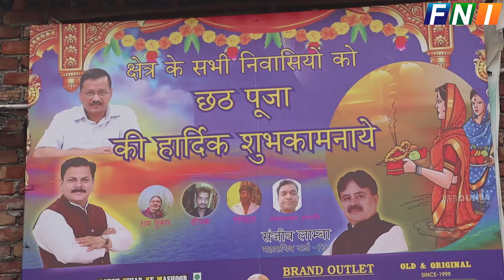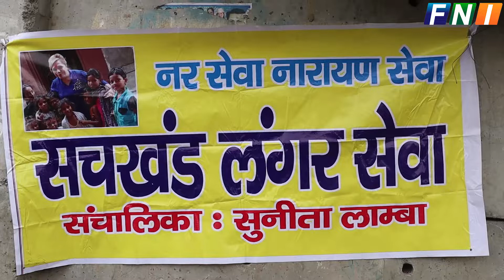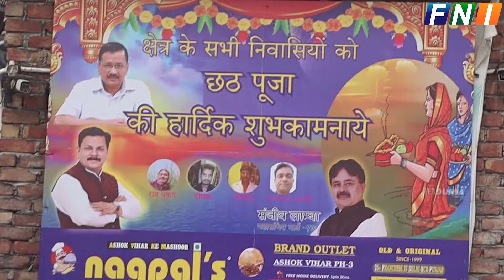MAKAR SAKRANTI - Sanjeev Lamba enjoyed Dahi-Choora at Jailer Wala Bagh/Distributed Blankets